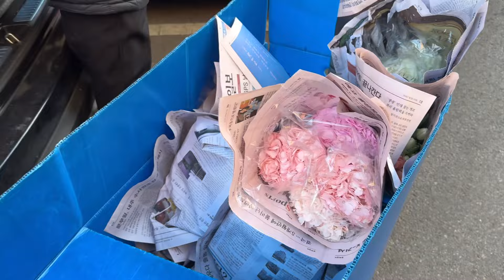[VLOG] 플로리스트 브이로그,10년차 플로리스트 갓생살기, 꽃다발만들기,꽃집 사장브이로그,갓생브이로그,바쁘다 바빠 현대사회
ㅈㅓ도… 구독자님들 1000명 되었으니 구독자님 애칭 만들고 싶은데….건방지죠…